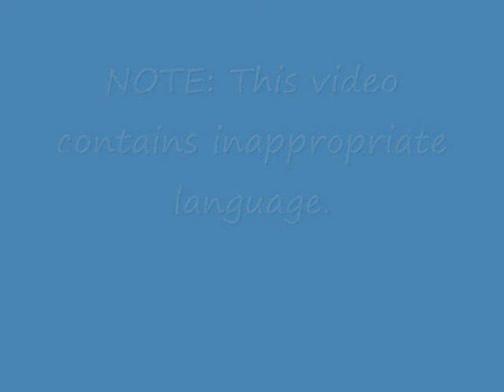Halo Game 3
A game where me, bionclecarcas, TML, JetFire28 and Mercos780 play Halo (on the PC Trial version).

NOTE: This video contains inappropriate language. Be advised.